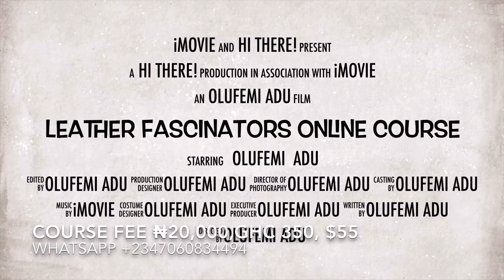Diy Fascinator: learn how to make leather headpieces.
This is a video about out online leather course. The class will take place on whatsapp. It's a practical class using video lessons.